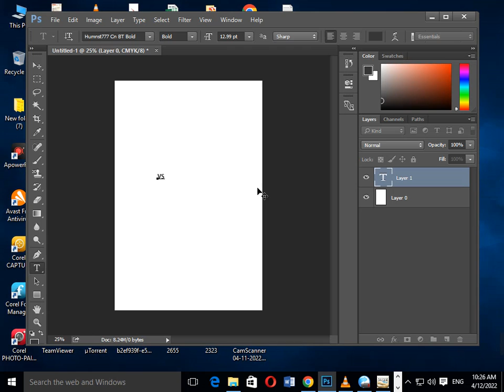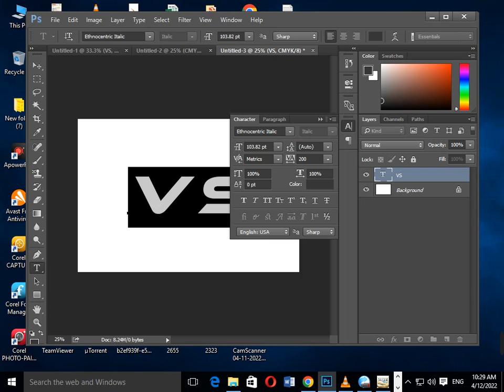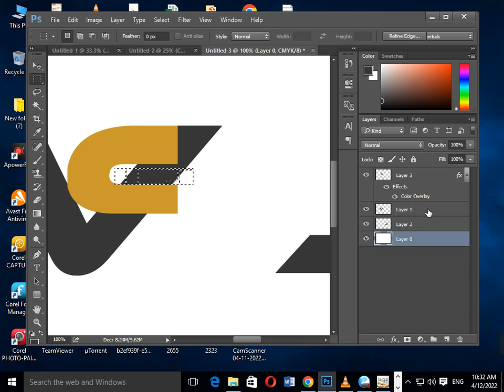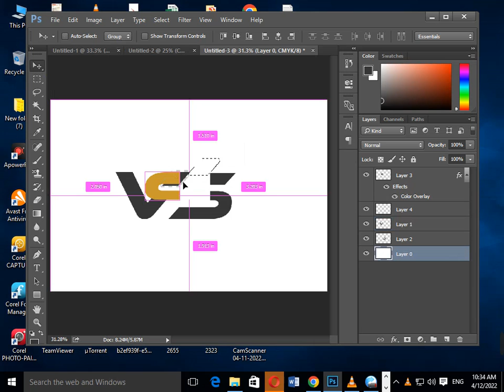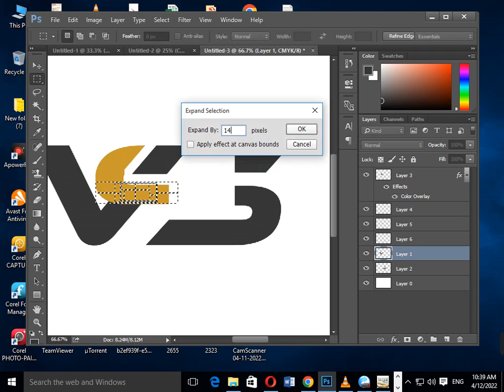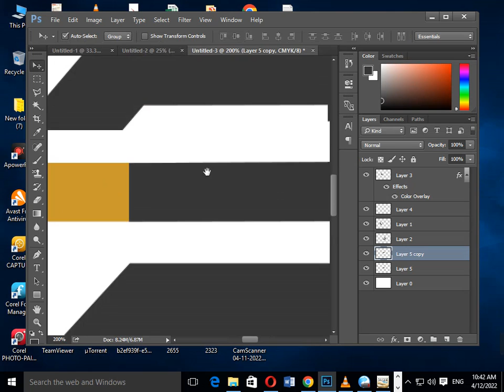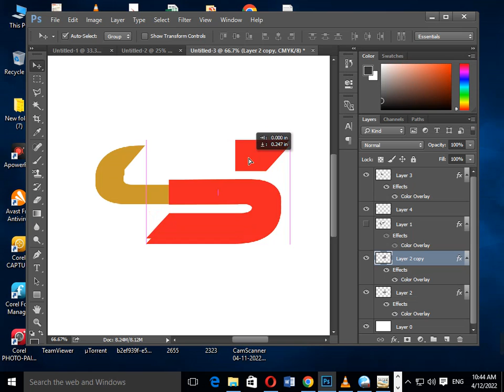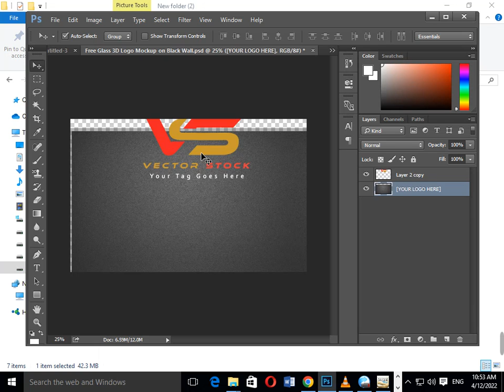Corel Draw Design. VS Logo in Adobe Photoshop I Graphic Designing